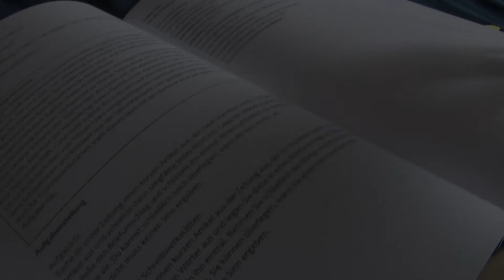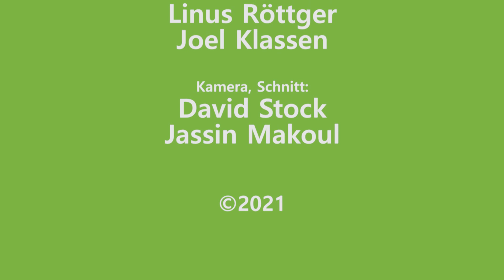Künstlerportrait Teil 1: Im Interview mit Alfons Huckebrink & Frank Lingnau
Wie kann man mit bloß sechs Wörtern eine Geschichte erzählen und welche Bedeutung hat der erste Satz einer Erzählung? Das erfahrt ihr im ersten Teil unseres Künstlerportraits mit den beiden Autoren Alfons Huckebrink und Frank Lingnau. Sie waren bei uns zu Gast und hatten ihr neues Buch ‘Literarisches Schreiben als Handwerk’ im Gepäck
Interesse geweckt? Dann schaut euch auch den zweiten Teil auf unserem YouTube-Kanal an oder hört das gesamte Interview auf NRWision.

Wenn Ihr noch mehr vom Kaktus sehen wollt, könnt Ihr gerne mal auf den weiteren Plattformen vorbeischauen.

Radio Kaktus Münster e.V.